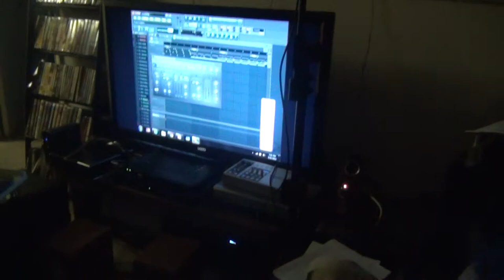Robert Paulson tv: Behind the Scenes